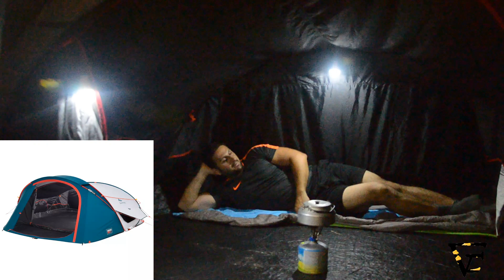3 KİŞİLİK ÇADIR - 2 SECONDS - FRESH&BLACK XL QUECHUA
3 KİŞİLİK ÇADIR - 2 SECONDS - FRESH&BLACK XL QUECHUA tüm detaylı bilgileri..